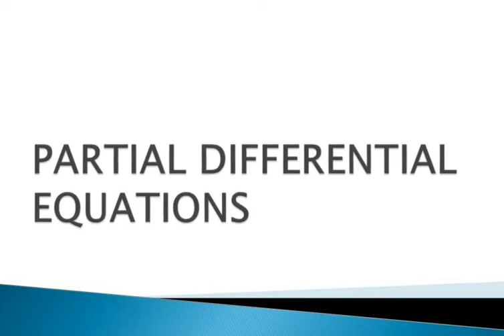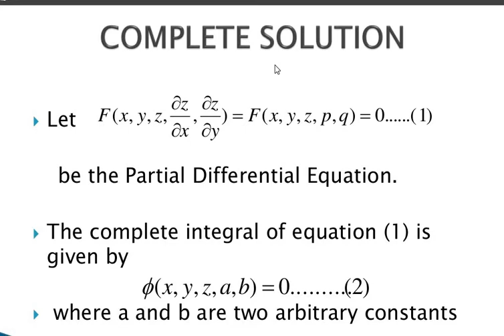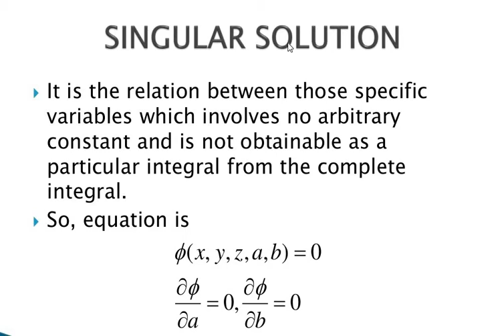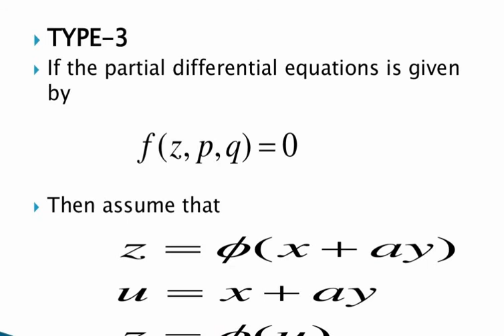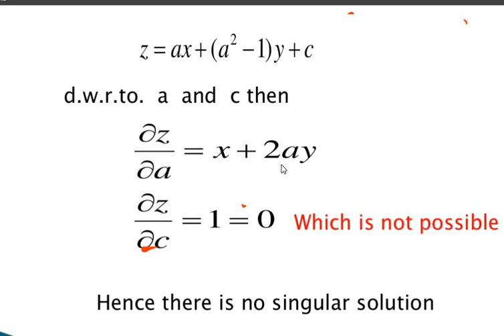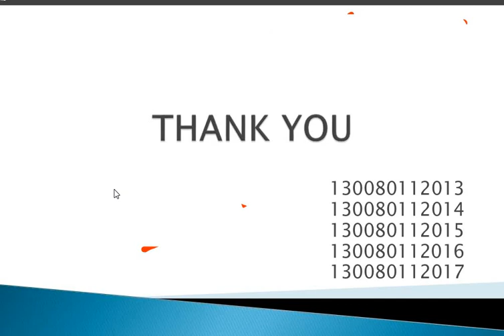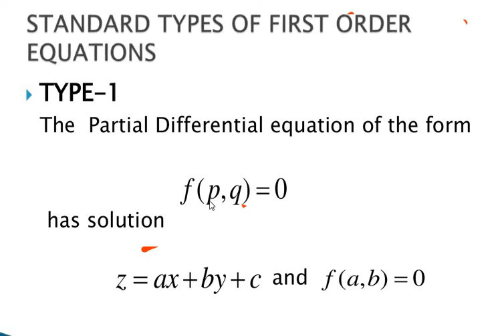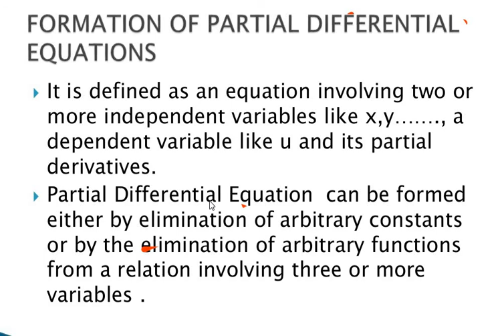partial differential equation lecture number 2